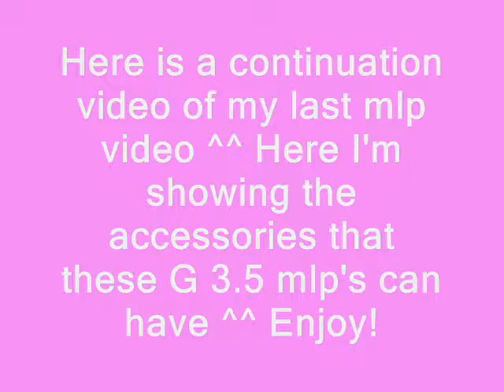My Little Pony G 3.5 Toys- Accessories!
Here's another video about the Generation 3.5 Mlps! :D In this video i show some of the accessories that these little ponies can have! And these are mostly just all of the clip on and wearable accessories, they have manyyy more!